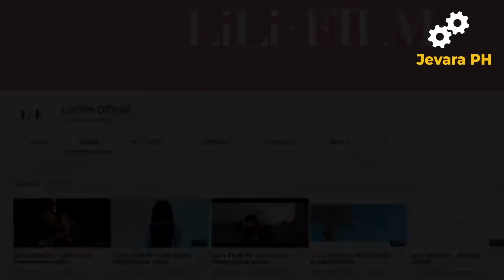🔴 Gaano KAYAMAN si LISA MANOBAN ng BLACKPINK ??? | Jevara PH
Ngayon naman aalamin natin kung gaano kayaman si Lisa Manoban na miyembro ng korean group na BLACK PINK .